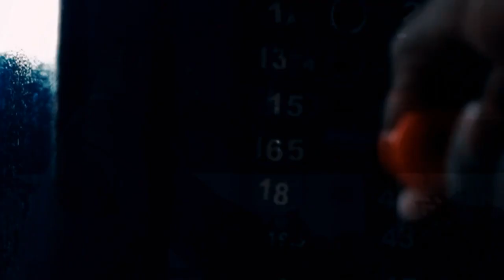Sergi Constance | Fearless Workout Motivation 2018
Sergi Constance workout motivation 2018
Best workout motivation 2018
Fitness motivation
Gym motivation

We make these videos to motivate people and inspirate them for better workout. Our understanding is that it is in correlation to Fair Right Use, however given that it is open to interpretation, if any owners of the content clips would like us to remove the video, we have no problem with that and

Kai Greene
Arnold Schwarzenegger
Lazar angelov
Jeff seid
Steve cook
Mike Chang
Phil Heath
Ronnie Coleman
Jay Cutler
Rich Gaspari